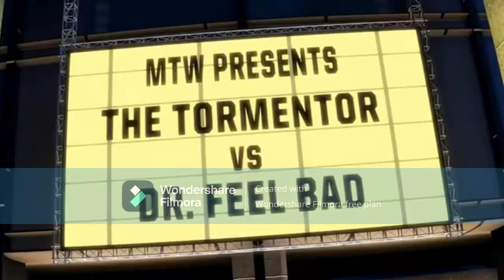YTP: Mater Fails Horrifically At Wrestling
My first YouTube Poop!

This video is dedicated to an old Junior High teacher who loves my videos and recently moved to another city